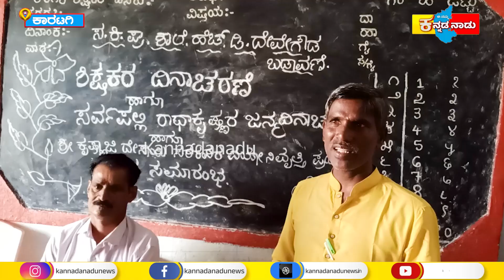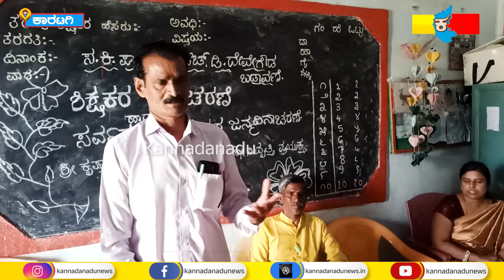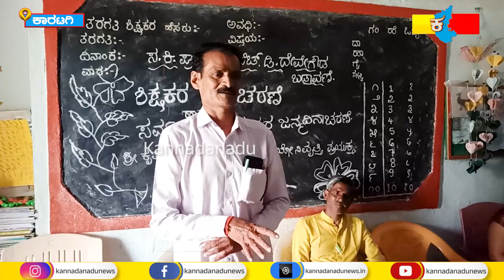Karatagi : ಸ.ಕಿ.ಪ್ರಾ.ಶಾಲೆಯಲ್ಲಿ ಶಿಕ್ಷಕರ ದಿನಾಚರಣೆ